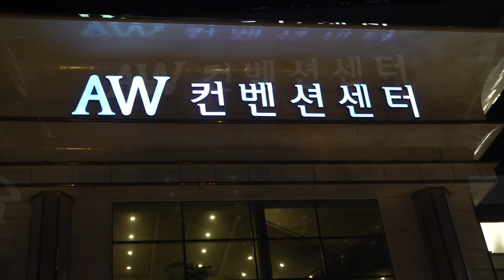박서진즉석신청곡울멈마 !! 애절한노래가슴이 아련해지네요 ~AW컨벤션 신년회 [힐링]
2020년 1월12일 박서진팬카페 신년회
AW컨벤션센터 즉석 신청곡 애절한 울엄마 ~